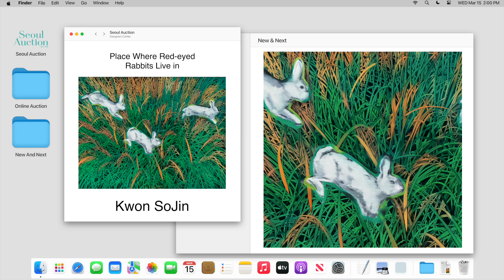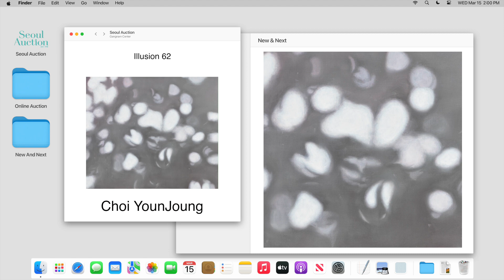FOCUS ON: Online Auction 3/15 [New & Next]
서울옥션의 새로운 시각으로 선별한, 현재 미술시장에서 떠오르는 전도유망한 작가들이 한자리에 모였습니다. 'New & Next'라는 이름으로 기획된 이번 온라인 경매에서는 국형원, 안서진, 이현우, 이마리아, 조문희, 이희영 등 작가들의 자유로운 개성을 담은 작품들을 선보입니다.
이 계절을 닮은 따스한 감정을 선사해줄 작품을 찾는다면 바로 김미영의 작품을 주목해주시기 바랍니다. 화면의 물감이 마르기 전에 새로운 물감을 덧입히는 기법 ‘웻온웻 페인팅(wet-on-wet painting)’을 사용한 다감각적 붓터치로 인기를 얻고 있는 작가의 작업은 어디선가 불어오는 바람의 진동과 레몬의 향긋함까지 전달합니다.
독특한 조형과 컬러를 사용해 양가적인 감정이 들게 하는 송승은 또한 컬렉터 사이에서 주목하고 있는 젊은 작가인데, 명도의 과감한 대비와 귀여우면서 어딘가 섬뜩한 느낌이 들게 하는 미묘한 표현 방식이 보는 이로 하여금 많은 상상을 하게 만드는 매력이 있습니다.
BTS RM이 개인전을 다녀가고 SNS에도 올려 화제가 되었던 박현욱도 빼놓을 수 없죠. 지나간 시간이 담긴 한 개인의 옷, 가방, 신발 등을 일기 쓰듯 표현하여 그가 코로나 시기 런던에서 느낀 개인의 삶을 간접적으로 경험할 수 있게 합니다.
또한 이번에도 특별 도슨트 프로그램을 마련했습니다. 이번주 토요일인 3월 11일, 서울옥션 정태희 경매사와 함께 출품작들의 이야기를 들어보고 의견을 나누는 시간을 준비했으니, 지금 바로 프로필 상단 링크를 통해 신청하시기 바랍니다.

이번 'New & Next'온라인 경매를 통해서 우리가 살아가고 있는 동시대를 흥미로운 시각으로 바라보는 작가들의 작품과 공감하는 시간이 되길 바랍니다.

[Online Auction 3/15 New & Next]
📌온라인 경매:
3/15(수) 오후 2시부터 홈페이지 순차마감

📍프리뷰:
3/10(금) – 3/14(화) | 서울옥션 강남센터 B1
10 am-7 pm

📍특별 도슨트 프로그램 with 정태희 경매사:
3/11(토) 11 am | 서울옥션 강남센터 B1
*프로필 상단 링크를 통해서 신청 가능.